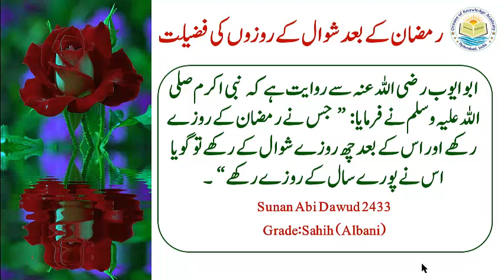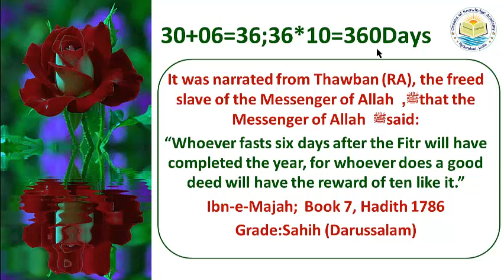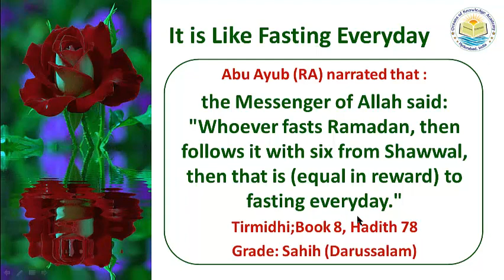Shawal ke Rozon ki Fazilat|شوال کے روزوں کی فضیلت|Dr. Quddusa Sultana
The video briefly describes the virtues of fasting in the month of Shawal following Eid-ul-Fitr
Dr.Quddusa